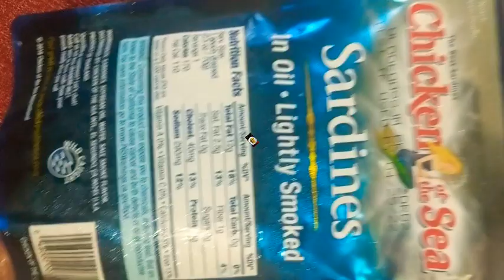সার্ডিন মাছের কাবাব/sardine sea fish kabab curry রেসিপি.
Sardine sea fish kabab curry very testy, yammi really.